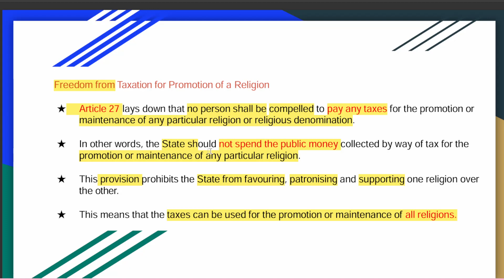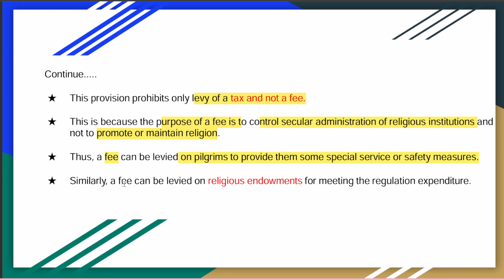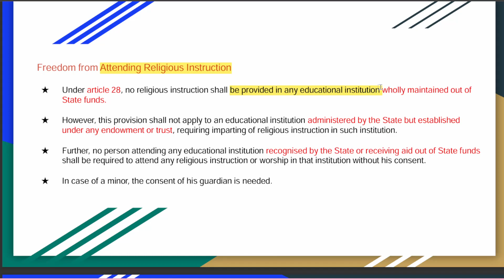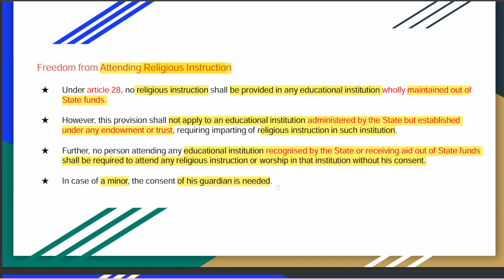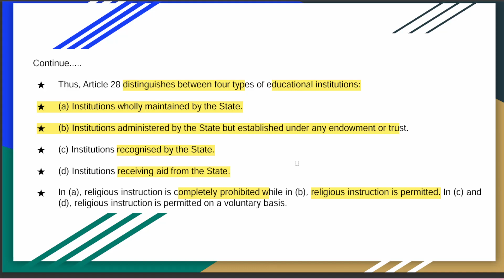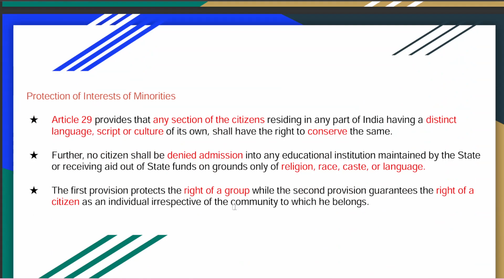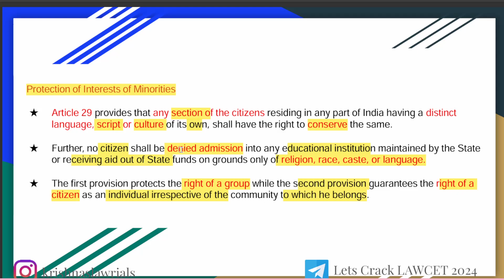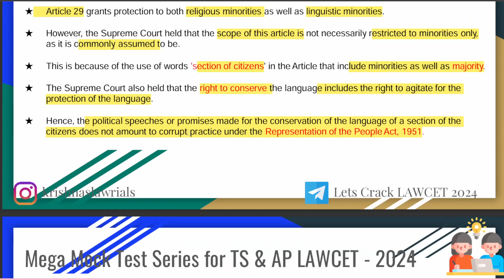C17 | Article 27 28 & 29 | TS & AP LAWCET-2024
.Description:
"In Chapter 17 of our TS & AP LAWCET-2024 series, we explore Articles 27, 28, and 29 of the Indian Constitution. These articles are crucial as they address the freedom of religion and cultural and educational rights. Our in-depth analysis explains the scope, significance, and legal interpretations of these provisions. Perfect for TS & AP LAWCET aspirants, this video helps you understand key constitutional rights essential for your law entrance exam. Strengthen your knowledge and get ahead in your preparation with our expert guidance. lawcet2024"